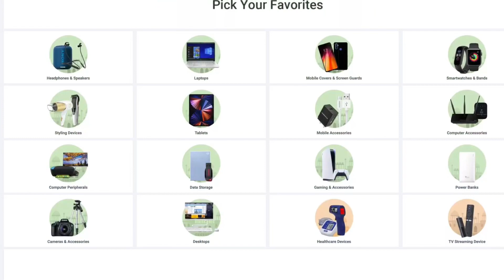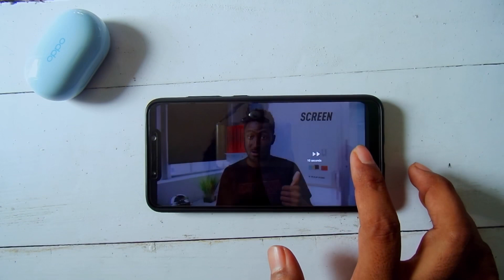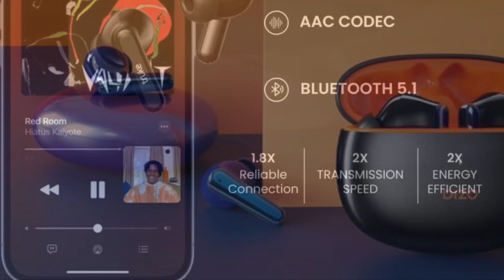Best deals on flipkart big saving days | Best great republic day deals | Hindi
Soundcore by Anker Life Note E

DIZO by realme TechLife GoPods with Active Noise Cancellation(ANC)

DIZO Buds Z Pro, with Active Noise Cancellation(ANC) (by realme Techlife)

 realme Buds Air 2 with Active Noise Cancellation (ANC)

realme Buds Wireless 2 Neo with Type-C Fast Charge & Bass Boost+

Truke BTG 3 with 55ms Ultra Low Latency

Truke Air Buds Lite with AI Powered Noise Cancellation

Noise Air Buds Mini

Noise Buds VS102 Truly Wireless